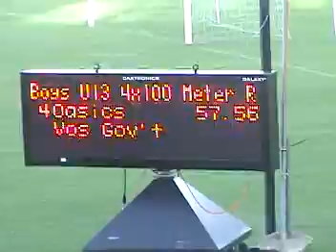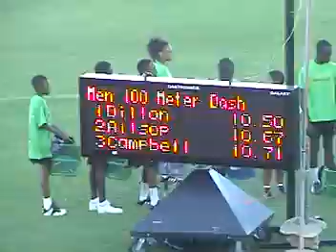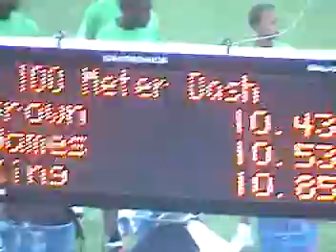DARRYL BROWN MAKES A GOOD COMEBACK PERFORMANCE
After 2 years of dormancy, Darryl Brown is back. He showed some, just some of what we will be seeing for the rest of this season when he easily defeated a talented field of T&T athletes including Joel Dillon, Shermond Alsop, Shawn Stuart, Jamol James, Marvin Regis